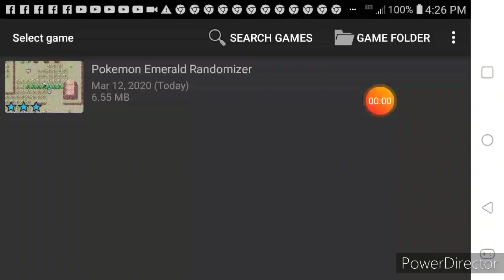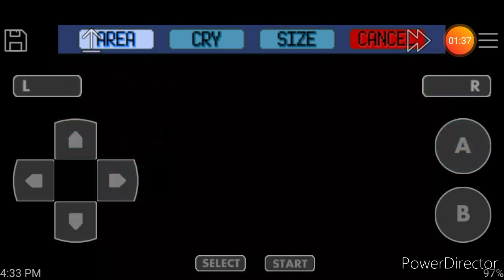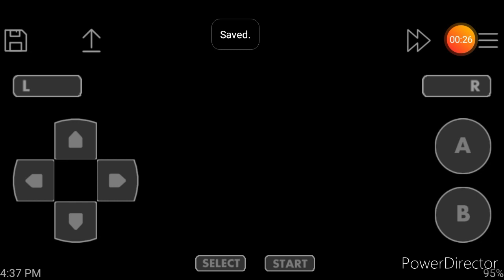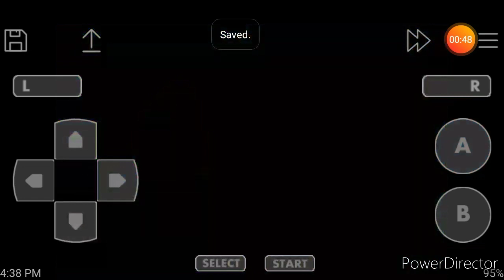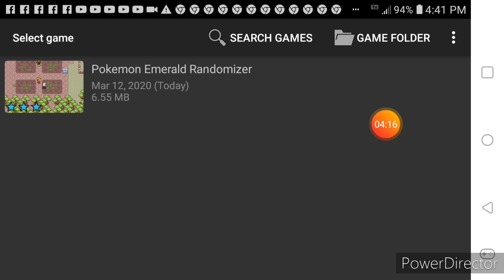Pokemon Emerald Randomizer 2020 Episode 4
I'm not sure that I will make Nathan and Friends? I'm going to think it may not be today, it should be Tomorrow.